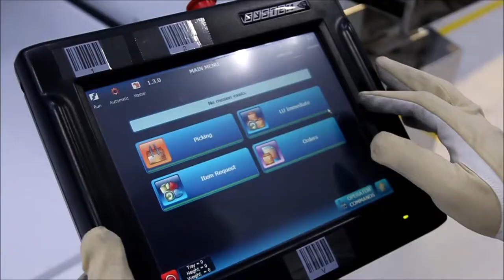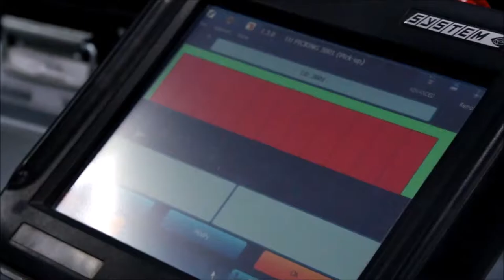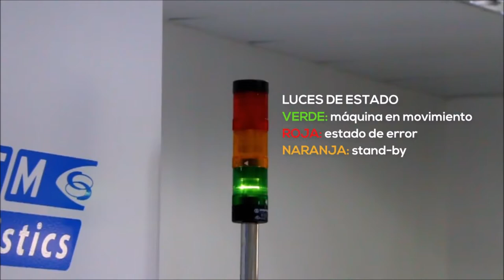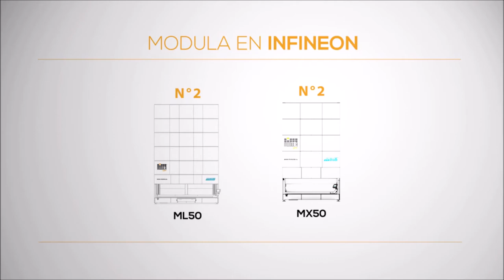MT Infineon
MT Infineon Componentes electrónicos.